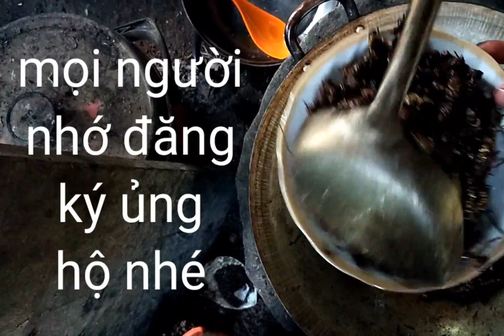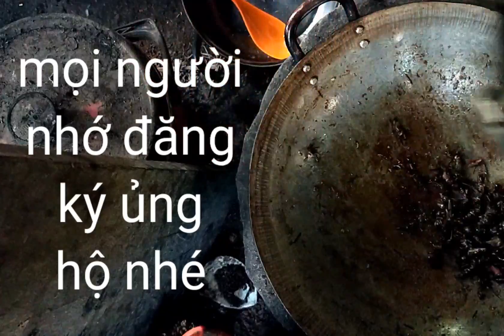ăn gì hôm nay p2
ăn gì hôm nay thay đổi các món lạ

like chia sẻ
ủng hộ cho mình nhé